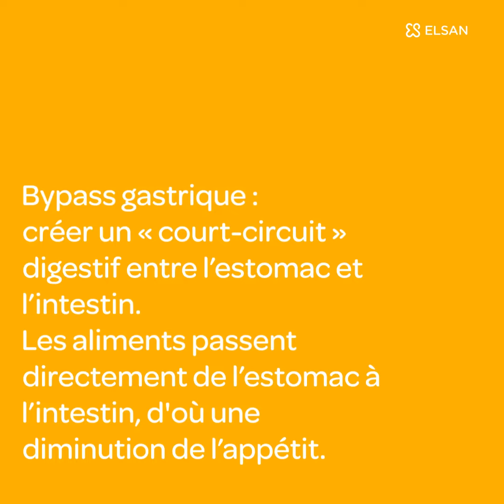Journée mondiale Obesite, ce soir 4 mars à 20h en webtv avec le CEO ;